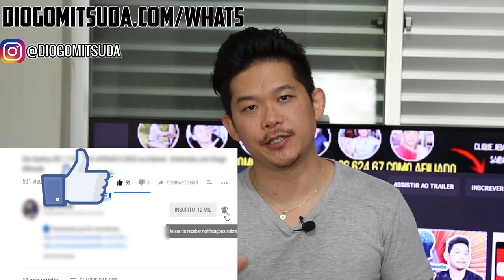Blog Nâo Dá Mais Certo Veja O Que Ele Disse!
Esse assunto ainda repercurte até hoje.
Mas blog para os iniciantes não funciona mais.
Antigamente funcionava muito bem para quem estava começando, porque tinham poucos concorrentes.
Mas agora existe vários blogs posicionados no Google e para quem está começando para posicionar seu blog é um pouco difícil.
Então eu estarei explicando exatamente o que eu acho sobre isso.

Vídeos Recomendados!

Forte abraço!
Sucesso!

Diogo Mitsuda